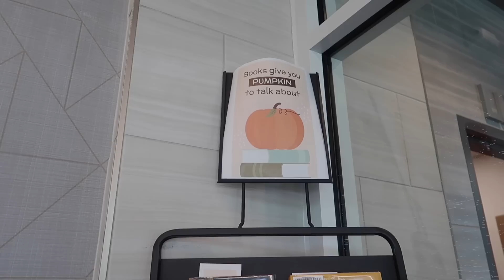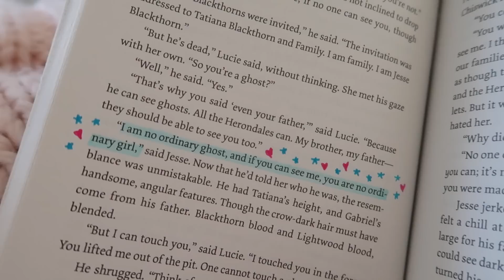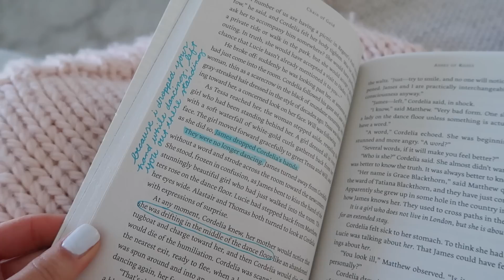week in my life: chit chat get ready with me + how i annotate my books!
happy vlogtober episode 2! join me for a chit chat get ready with me as i talk about life, my current reads, how i annotate books, and my most anticipated book releases for 2023!

ANNOTATING SUPPLIES:
✿ pastel highlighters
✿ colored pens

FAVORITE BEAUTY PRODUCTS:
✿ blush in “double shot”
✿ setting powder
✿ bronzer in “vallarta”
✿ lipstick in “pillow talk”
✿ eyeshadow + highlighter palette

SHOP EQUIPMENT:
✿ vlog camera

SHOP HOME DECOR:
✿ beach wall art
✿ linen duvet set
✿ linen blend throw pillows

"i am leaving you with a gift-- peace of mind and heart. and the peace i give is a gift the world cannot give. so don't be troubled or afraid." john 14 : 27 ✿